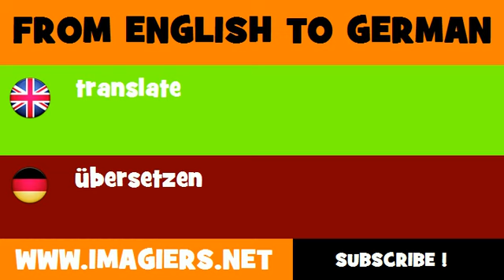FROM ENGLISH TO GERMAN = translate